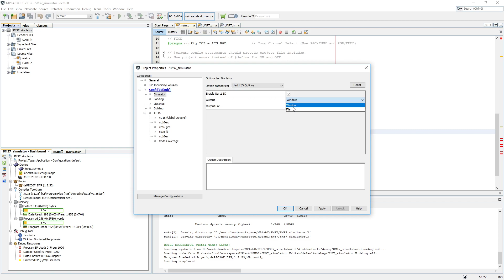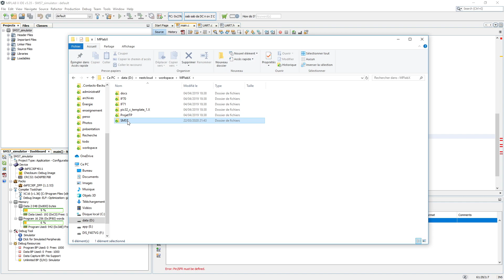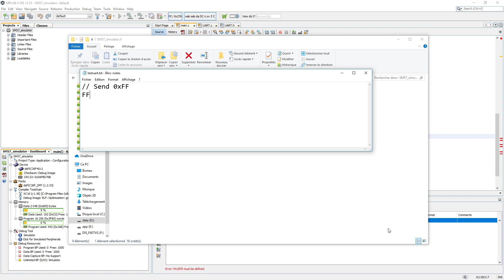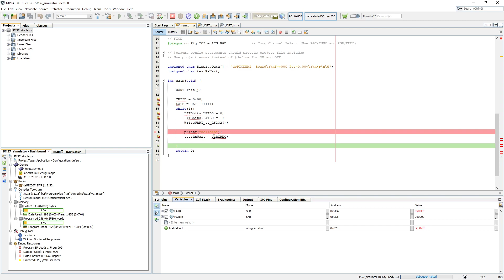MPlabX: Utilisation de l'UART avec le simulateur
Tutoriel qui présente un moyen d'utiliser l'UART en émission et réception avec MPlabX lors de l'utilisation du simulateur. Tutoriel effectuer sur un DSPIC30F4011.